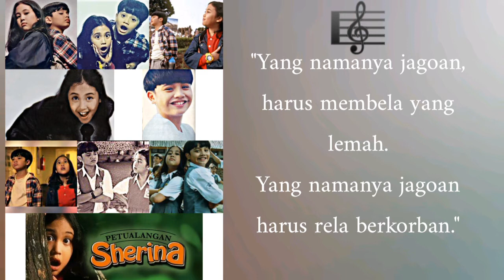PETUALANGAN SHERINA (THEME SONG) - Sherina Munaf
Lagu ini memberikan lebih dari sekedar kenikmatan ketika saya mendengarkannya. Bukan hanya kenikmatan tetapi juga pencerahan.

Lagu ini memiliki dua versi berbeda. Pembedanya terletak pada verse, namun chorusnya serupa. "Lihatlah Lebih Dekat" menjadi tagline atas kedua lagu yang serupa tapi tak sama.

Judul lagu ini sebenarnya adalah "Petualangan Sherina (Theme Song)". Agak aneh memang dengan penamaannya. Serupa dengan bagian chorus pada lagu "Lihatlah Lebih Dekat", sang penggubah lagu memberikan nuansa yang begitu istimewa pada lagu ini. Dengan didominasi oleh berbagai instrumen musik orkestra, lagu ini ditata dengan begitu apik.

Kata-kata dalam lagu ini begitu puitis, namun sesungguhnya tak sulit dicerna. Musiknya begitu megah namun tak perlu banyak berpikir ketika mendengarkannya.

Bagian verse pertama dari lagu ini memulai suatu perenungan bagaimana memahami kesetiaan seorang pribadi yang memelihara kehidupan dari pagi hingga malam.

"Bila kita dapat memahami matahari menemani kita dalam kehangatan. Hingga sang rembulan bersenandung. Menina bobokan seisi dunia. Dalam lelap setia, tanpa terpaksa."

Saya pikir sahabat yang dimaksud setia dalam lagu ini  bukanlah pribadi biasa. Alasannya? Jelas sekali siapa pula sahabat yang mampu meninabobokan seisi dunia. Ada?

Tak lain hanyalah dia Sang Pencipta semesta itu sendiri. Pribadi yang mengatur matahari dan rembulan. Pribadi yang begitu setia bagi kehidupan kita, manusia. Lihat saja verse kedua lagu ini:

"Bila kau dapat mengerti, sahabat adalah setia. Dalam suka dan duka. Kau 'kan dapat berbagi rasa, untuknya."

Hingga, sebelum memasuki bagian chorus, kita dihantarkan kepada satu baris kata yang begitu kuat. Yang saya pikir merupakan inti dari lagu ini:

"Begitulah seharusnya, jalani kehidupan.
Setia. setia...setia. Dan tanpa terpaksa"

Namun, tidak banyak yang bisa mengerti satu kata sederhana ini "setia". Hingga sang pencipta lagu perlu sekali menyelipkan sindiran untuk melakukan kesetiaan tersebut dengan "tanpa terpaksa". Sehingga pendengar diajak untuk mengamati alam. Beginilah katanya:

"Mengapa bintang bersinar. Mengapa air mengalir. Mengapa dunia berputar. Lihat s'galanya, lebih dekat. Dan kau akan mengerti."

Kita diajak untuk memahami keteraturan semesta dimulai dari demonstrasi kecil keindahan alam. Lagu ini mengajak pendengar untuk mengamati bintang, mengamati air, memahami perputaran bumi. Lalu, apa yang bisa kita lihat dari semua itu?

Segala keteraturan yang tercipta terjadi karena adanya satu pribadi yang SETIA menopang segala pergerakan semesta.

Lagu yang begitu dalam, dan begitu mencerahkan. Lagu ini secara jelas ingin menyampaikan: kesetiaan dalam diri Tuhan sejatinya adalah keniscayaan. Dan kita diajak untuk meneladani kesetiaan melalui pribadi sang pencipta.

-Petualangan Sherina Theme Song-

Bila kita dapat memahami
Matahari menemani
Kita dalam kehangatan
Hingga sang rembulan bersenandung

Menina bobokan seisi dunia
Dalam lelap setia
Tanpa terpaksa

Bila kau dapat mengerti
Sahabat adalah setia
Dalam suka dan duka
Kau 'kan dapat berbagi rasa
Untuknya

Begitulah seharusnya
Jalani kehidupan
Setia. setia...setia
Dan tanpa terpaksa

Mengapa bintang bersinar
Mengapa air mengalir
Mengapa dunia berputar

Lihat sgalanya
Lebih dekat
Dan kau akan mengerti